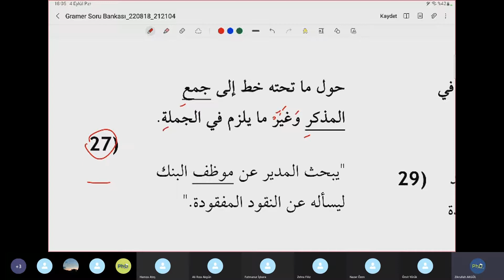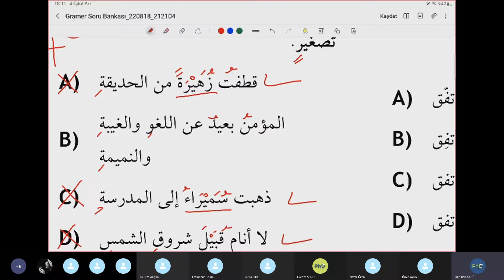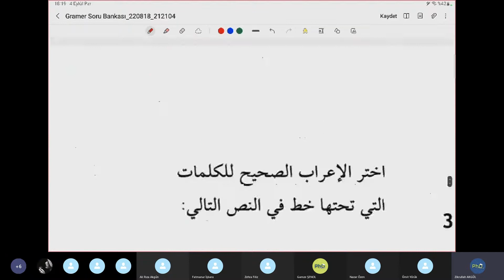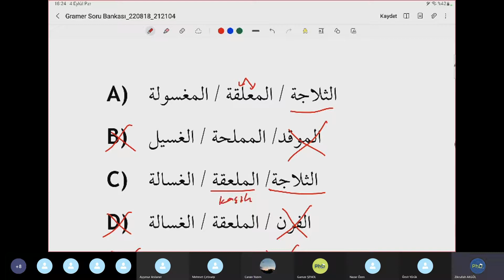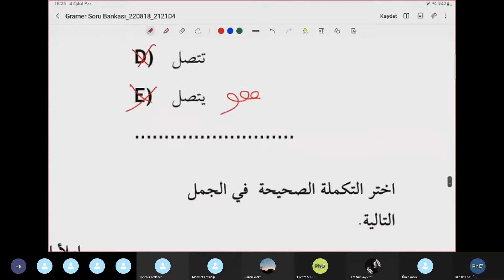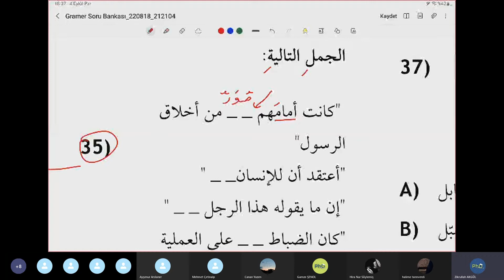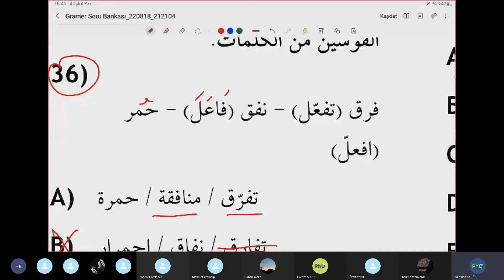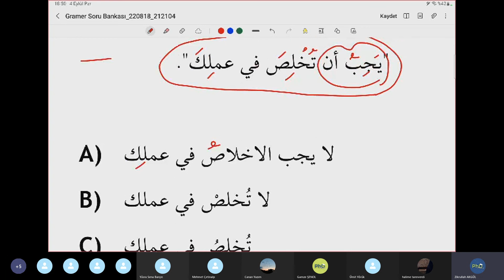Arapça Hazırlık Muafiyet Soru Çözümü 13.Ders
* Arapça Hazırlık Muafiyet Soru Çözümü 13.Ders 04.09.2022 Pazar

 ✅ PhD Akademi güvencesiyle